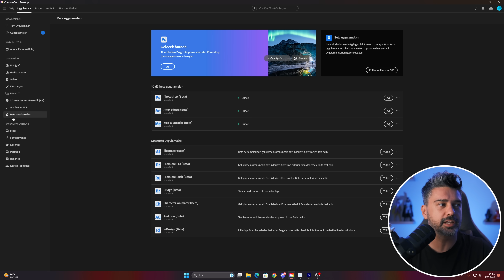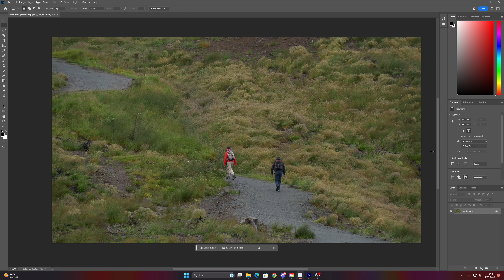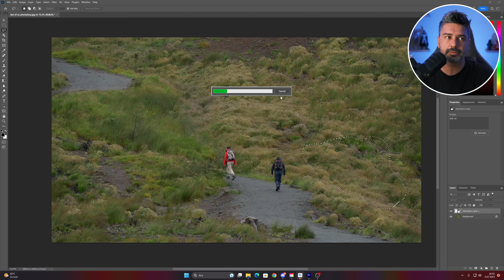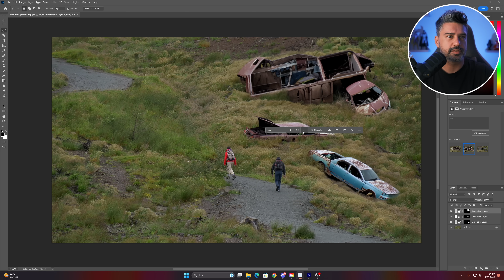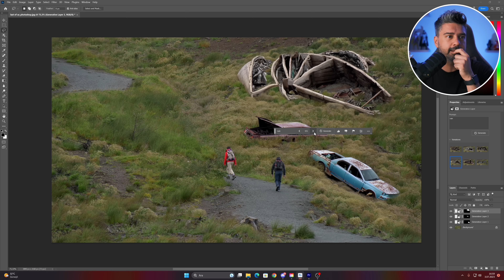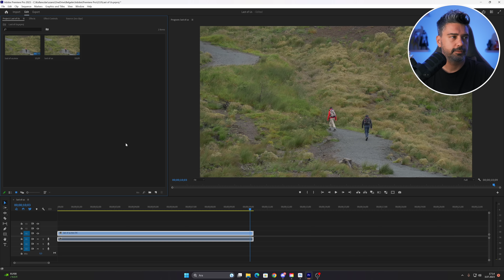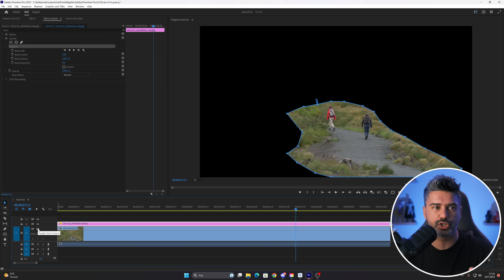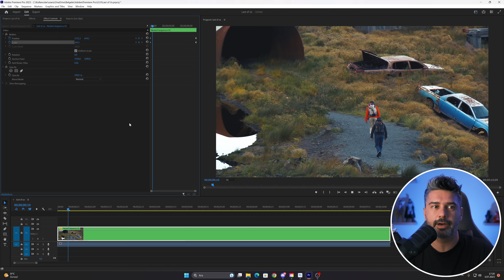LAST OF US Sahnesi Yaptım | Photoshop & Premiere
Photoshop'un yeni yapay zeka desteki Generative Fill özelliğini ve Adobe Premiere'de maskeleme kullanarak Last of Us dizisine benzer bir sahne oluşturuyoruz.